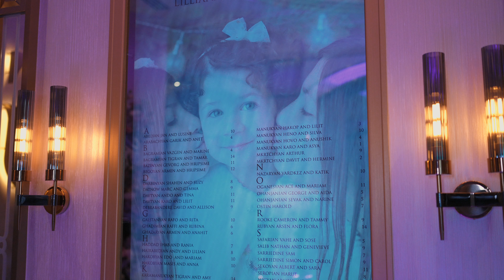Lilliana, Emilya & Chloe Christening at Grand Venue st Leon Church and Museum of History